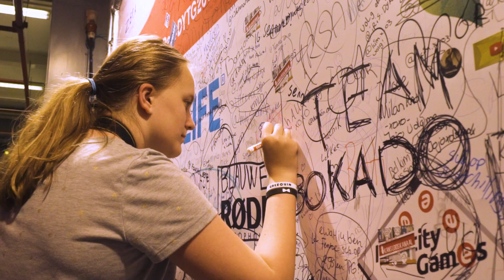DYTG 2018 AFTER MOVIE - Zaterdag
Yo mensen, leuk dat jullie kijken naar een nieuwe video.
Ik ben Zaterdag naar de Dutch Youtube Gathering geweest.
Maandag komt er weer een after movie online van DYTG2018 Zondag.

Laat zeker een reactie achter en vergeet niet te like

Achtergrond nummers:
Madeon - You're On (Nick Gunner Remix) - (Copyright)

Technische informatie
Lens | Sony Vario-Tessar T* 16-35mm f/4 ZA OSS FE
Lens | Sigma 18-35mm f/1.8 DC HSM Art Sony
Lens | Sony FE PZ 28-135mm f/4.0 G OSS
Microfoon | Rode Mic Pro
Hardware | iMac en Mac book pro Retina 13 inch
Software montage | Adobe Premiere Pro CC
Software ontwerp Thumbnail | Adobe Photoshop CC